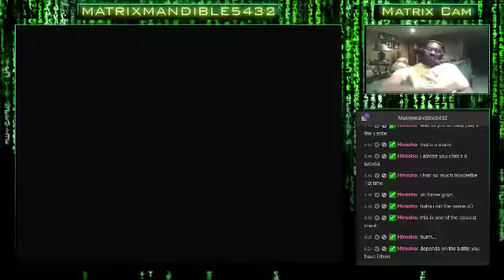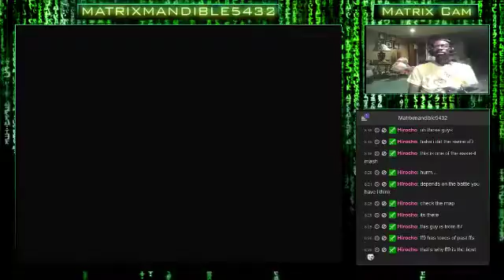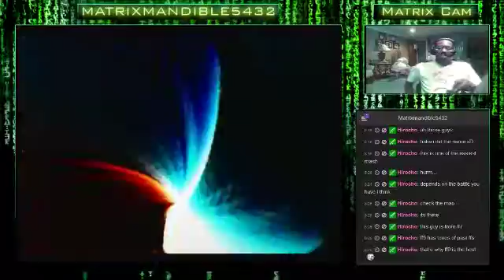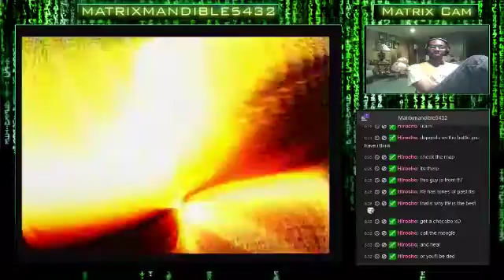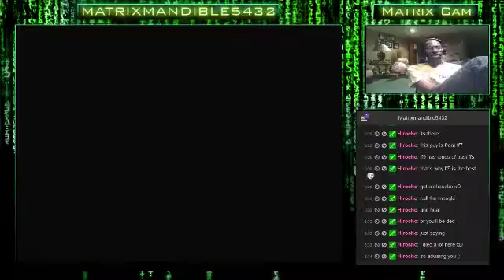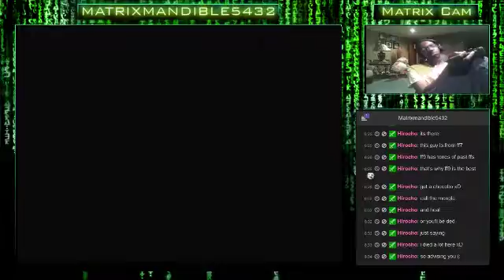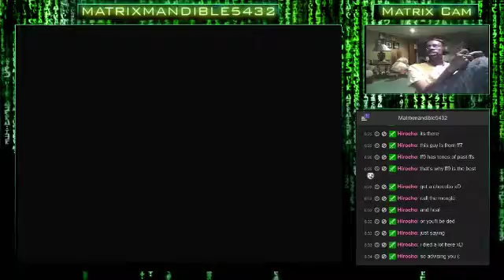NyanThon! Final Fantasy 9 First Play-Through (Part 8): Disc 3 Should Be Real Good. Let's K - 15 / 16